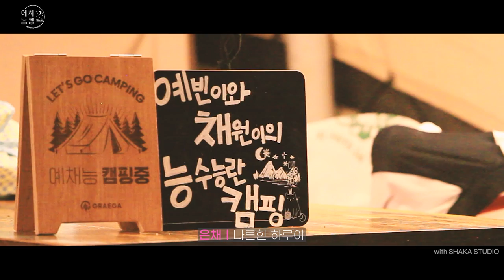ENG) [예채능CAM] 벌레와의 전쟁 : 그놈들의 전성시대😱🐛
신나게 물놀이를 즐기고 출출해진 예빈X은채!
출출함을 달래기 위해서 고기도 먹고~🥩 꼬치도 먹고~🍗
이 조명, 온도, 습도... 모든 게 완벽했던 글램핑장에서의 하루😋

가... 될 줄 알았으나...

갑자기 시작된 벌레들의 습격!
은채를 악몽에 빠뜨린 그놈의 정체는 무엇...❓❗😨